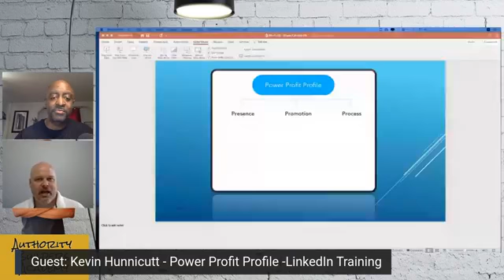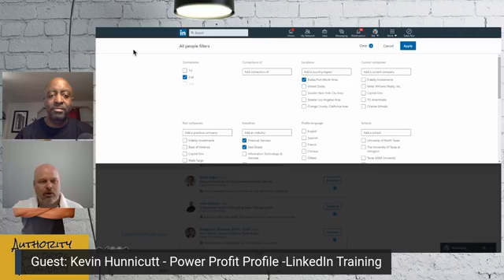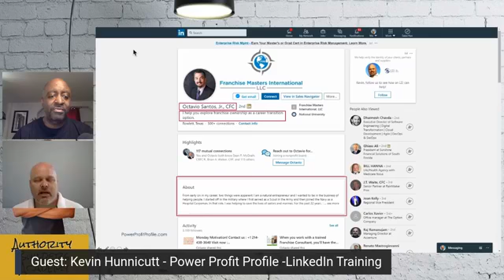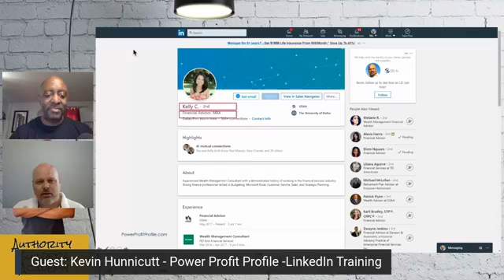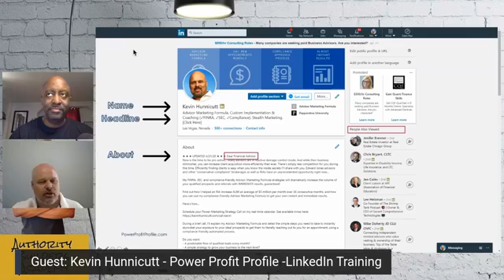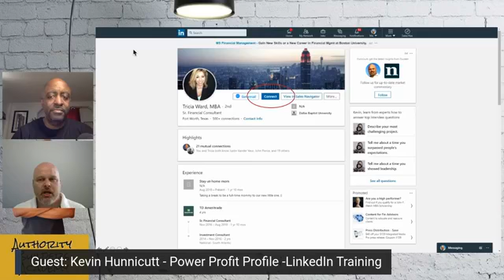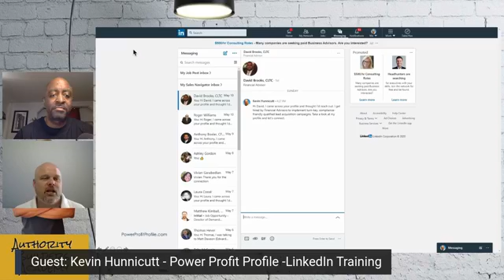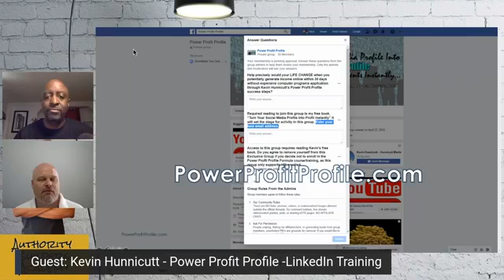How to Bring Power & Profit to Your LinkedIn Profile w/Kevin Hunnicutt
Listen as Kevin Hunnicutt shows you how to turn your LinkedIn page into a highlight instead of a lowlight. Build the perfect profile that brings clients and potential sales your way. This is an entire presentation that totally hits the mark!

Thanks so much in advance. It means a lot.

Are you an authority in your field and want to be featured in an episode? DM me to discuss getting you on the show.

SUPER SIMPLE PODCAST GEAR I USE:
○ My Camera
○ My Microphone
○ My Headphones
○ My Tripod Lighting Thing

SUPER SIMPLE TOOLS & SERVICES I USE:
○ The tool I use to schedule my guests
○ The place where record my video-podcast
○ Where I do Email sending (Search ‘SendFox’)
○ Where I get these cool GeniusLinks

GOT QUESTIONS?

Thanks for the support of my channel. It means a lot.
I promise more & more free content because of it!